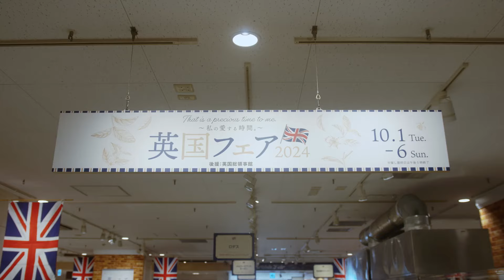【博多阪急】英国フェア 2024◎2024年10月1日（火）～6日（日） ※最終日は午後5時終了◎8階 催場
英国フェア 2024
後援：英国総領事館
◎2024年10月1日（火）～6日（日） ※最終日は午後5時終了
◎8階 催場

今回のテーマは「私の愛する時間。」
忙しい毎日の中にも自分時間を大切にする英国人のライフスタイルをご紹介。

５つ星ホテルのスコーン、フィッシュ&チップスやパイなど、英国を代表するグルメが登場！
ブリティッシュパブやウイスキーバーで、英国酒場を体験しましょう！